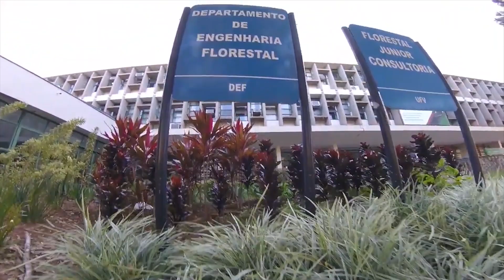CONHEÇA O DEPARTAMENTO DE ENGENHARIA FLORESTAL DA UFV